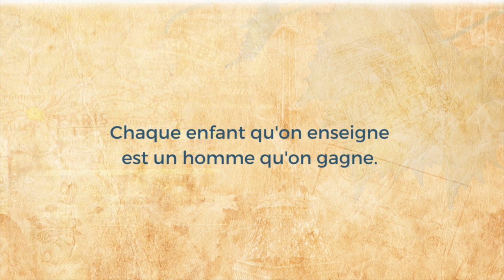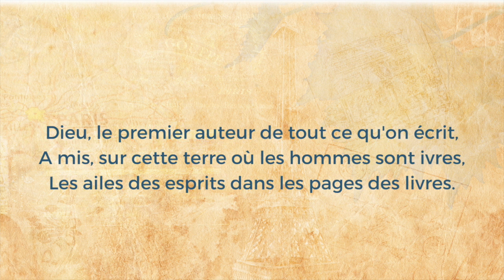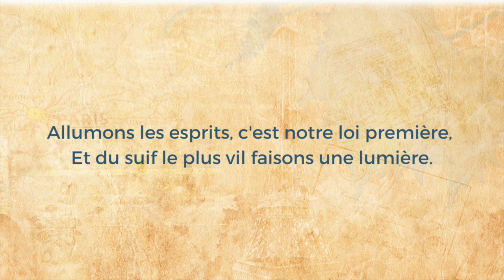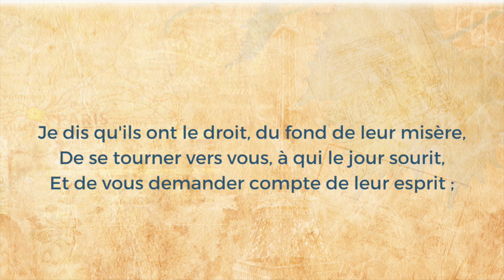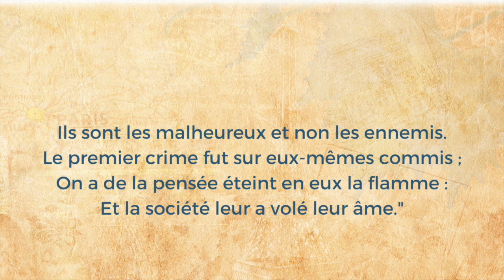Poésie - Chaque enfant qu'on enseigne... - Victor HUGO. - Every Child We Teach... - French Poem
Ce poème  aborde la notion de l'éducation et son rôle essentiel dans la formation des individus, en particulier ceux défavorisés et marginalisés. Il souligne l'importance de l'éducation en tant que moyen de prévenir la criminalité et d'élever le niveau de vie intellectuel et moral de la société.

0:00 - Intro
0:19 - Chaque enfant
1:54 - La nuit
3:00 - Je dis que ces voleurs
Texte :
Chaque enfant qu'on enseigne est un homme qu'on gagne.
Quatre vingt-dix voleurs sur cent qui sont au bagne
Ne sont jamais allés à l'école une fois,
Et ne savent pas lire, et signent d'une croix.
C'est dans cette ombre-là qu'ils ont trouvé le crime.
L'ignorance est la nuit qui commence l'abîme.
Où rampe la raison, l'honnêteté périt.
Dieu, le premier auteur de tout ce qu'on écrit,
A mis, sur cette terre où les hommes sont ivres,
Les ailes des esprits dans les pages des livres.
Tout homme ouvrant un livre y trouve une aile, et peut
Planer là-haut où l'âme en liberté se meut.
L'école est sanctuaire autant que la chapelle.
L'alphabet que l'enfant avec son doigt épelle
Contient sous chaque lettre une vertu ; le coeur
S'éclaire doucement à cette humble lueur.
Donc au petit enfant donnez le petit livre.
Marchez, la lampe en main, pour qu'il puisse vous suivre.
La nuit produit l'erreur et l'erreur l'attentat.
Faute d'enseignement, on jette dans l'état
Des hommes animaux, têtes inachevées,
Tristes instincts qui vont les prunelles crevées,
Aveugles effrayants, au regard sépulcral,
Qui marchent à tâtons dans le monde moral.
Allumons les esprits, c'est notre loi première,
Et du suif le plus vil faisons une lumière.
L'intelligence veut être ouverte ici-bas ;
Le germe a droit d'éclore ; et qui ne pense pas Ne vit pas.
Ces voleurs avaient le droit de vivre.
Songeons-y bien, l'école en or change le cuivre,
Tandis que l'ignorance en plomb transforme l'or.
Je dis que ces voleurs possédaient un trésor,
Leur pensée immortelle, auguste et nécessaire ;
Je dis qu'ils ont le droit, du fond de leur misère,
De se tourner vers vous, à qui le jour sourit,
Et de vous demander compte de leur esprit ;
Je dis qu'ils étaient l'homme et qu'on en fit la brute ;
Je dis que je nous blâme et que je plains leur chute ;
Je dis que ce sont eux qui sont les dépouillés ;
Je dis que les forfaits dont ils se sont souillés
Ont pour point de départ ce qui n'est pas leur faute ;
Pouvaient-ils s'éclairer du flambeau qu'on leur ôte ?
Ils sont les malheureux et non les ennemis.
Le premier crime fut sur eux-mêmes commis ;
On a de la pensée éteint en eux la flamme :
Et la société leur a volé leur âme.

with English Translation:
"Every child we teach is a man we gain.
Ninety out of a hundred thieves in the penal colony
Have never been to school once,
And cannot read, signing with a cross.
It is in this shadow that they found crime.
Ignorance is the night that begins the abyss.
Where reason crawls, honesty perishes.
God, the first author of all that is written,
Has placed, on this earth where men are intoxicated,
The wings of spirits within the pages of books.
Every person opening a book finds a wing there, and can
Soar up high where the soul moves in freedom.
The school is a sanctuary as much as the chapel.
The alphabet that the child spells with their finger
Contains a virtue beneath each letter; the heart
Is gently illuminated by this humble light.
So give the little book to the little child.
Walk, lamp in hand, so that they can follow you.
Night brings forth error and error brings forth crime.
Due to lack of education, into the state are thrown
Men turned animals, heads unfinished,
Sad instincts that go with eyes gouged out,
Terrifying blind beings, with sepulchral gaze,
Who grope their way through the moral world.
Let us ignite minds, that is our first law,
And from the basest tallow make a light.
Intelligence wants to be opened here below;
The germ has the right to sprout; and one who does not think
Does not live. These thieves had the right to live.
Let us deeply consider, gold schools change copper,
While ignorance turns gold into lead.
I say that these thieves possessed a treasure,
Their immortal, august, and necessary thought;
I say that they have the right, from the depths of their misery,
To turn to you, to whom daylight smiles,
And to demand an account of their minds;
I say that they were human and turned into brutes;
I say that I blame us and pity their fall;
I say that they are the ones who are stripped;
I say that the crimes they soiled themselves with
Have their starting point in something not their fault;
Could they illuminate themselves with the torch taken from them?
They are the unfortunate, not the enemies.
The first crime was committed against themselves;
The flame of thought was extinguished within them:
And society stole their soul from them."
Photos : Pixabay
Son : Freesounds.org
Conception & montage : Magda LD
Voix : Magda LD